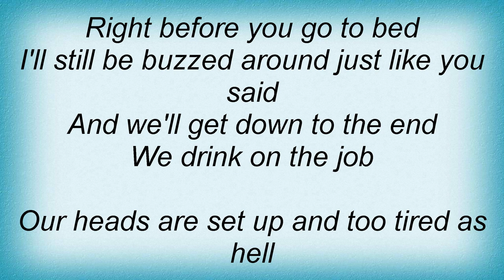Earlimart - We Drink On The Job Lyrics